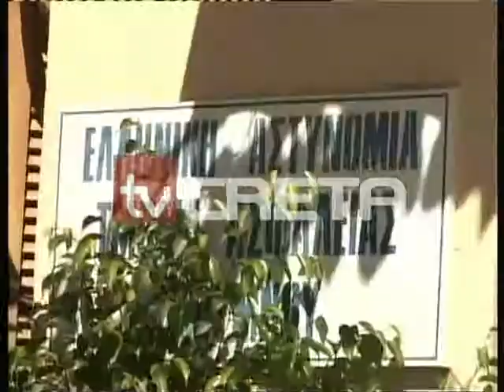reth listeiagarazorn 84,81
Ένοπλοι κουκουλοφόροι λήστεψαν ταχυδρομικό διανομέα στο Γαράζο
Αφαντοι οι δράστες με λεία 10.000ευρω